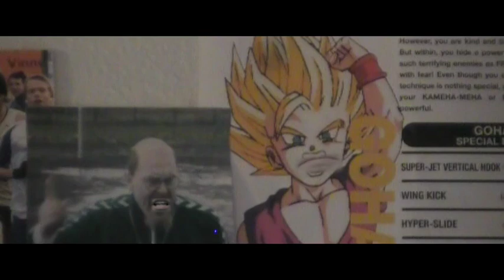Sketches 2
A bunch of sketches we thought of compiled into one video.